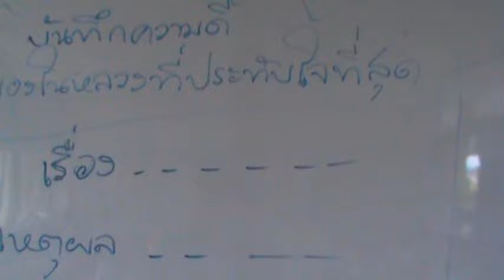ความดีของพ่อหลวงที่ประทับใจ& ป.๔/๒ รงเรียนวัดท่าข้าม